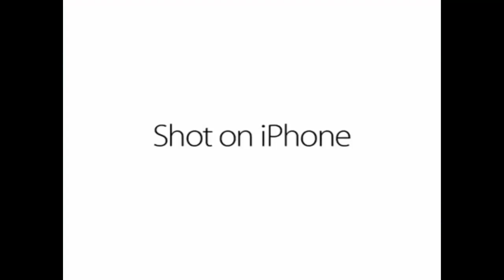Legoshi & Louis Shot on iPhone - BEASTARS Meme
This is so stupid, yet so good...